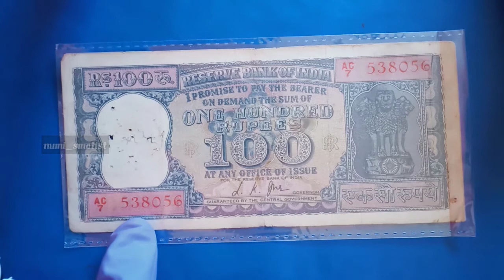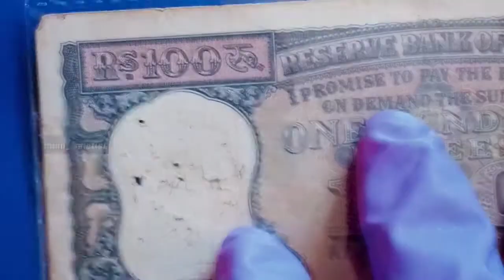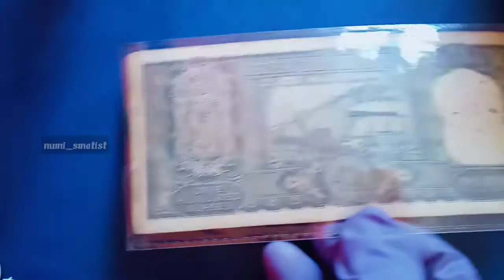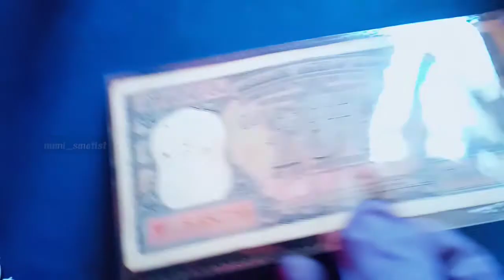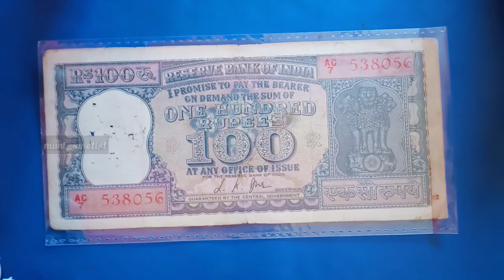L.K.JHA 1967 RS 100 HUNDRED RUPEES DIAMOND/ ORNAMENTAL ISSUE / HIRAKUND DAM NOTE/NUMISMATIST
OLD 100 RS DIAMOND ISSUE NOTE.L.K.JHA/RARE NOTE/VALUE & DETAILS

numi_smatist(history lover)